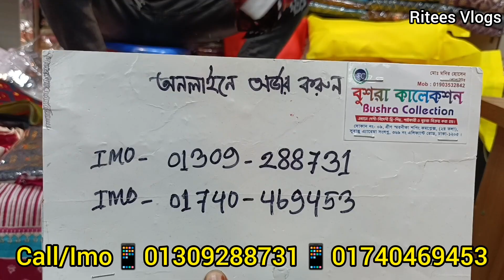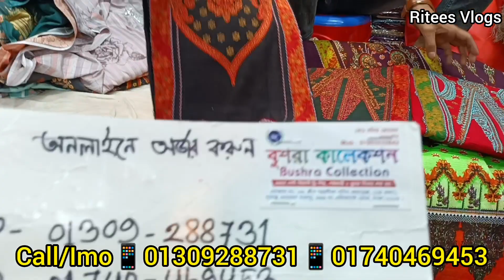৬৫০ টাকায় বিন সাইদের গর্জিয়াস কাজ করা থ্রি পিস।।রেগুলার/অফিসের জন্য থ্রি পিস কালেকশন#riteesvlogs